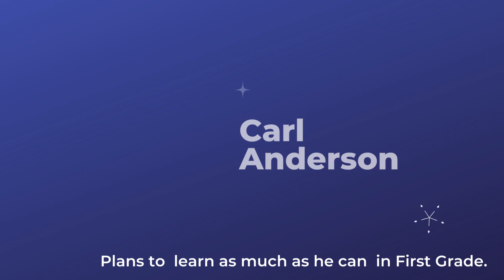BWC Congratulates our Graduates - Class of 2023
We are so excited to celebrate our graduates! We are so proud of all of their accomplishments and excited to see what the Lord is going to do in their lives.